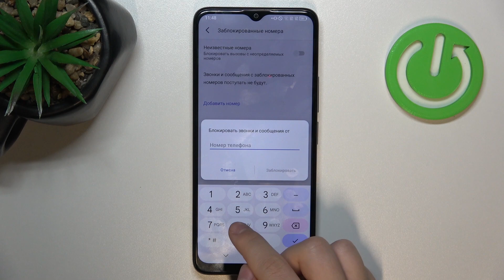TCL 405 | Как заблокировать номер на TCL 405 - Как добавить номер в черный список на TCL 405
В этом видео мы покажем, как на устройстве TCL 405 заблокировать номер. Если вы хотите добавить номер в черный список на TCL 405, то это видео для вас. Посмотрите внимательно это видео, чтобы заблокировать номер на TCL 405.

Как заблокировать номер на TCL 405? Как добавить номер в черный список на TCL 405? Как заблокировать контакт на TCL 405?